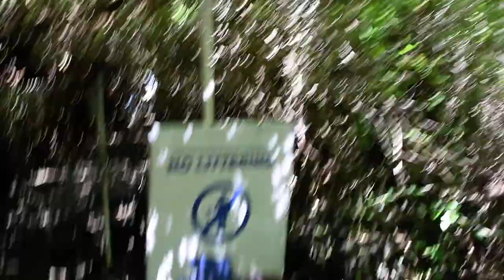Vlogger Pier in Kapurpurawan Rock Formation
Welcome to Kapurpurawan Rock Formation- Noteworthy geological formation by the beach, accessible by hiking or horseback riding.